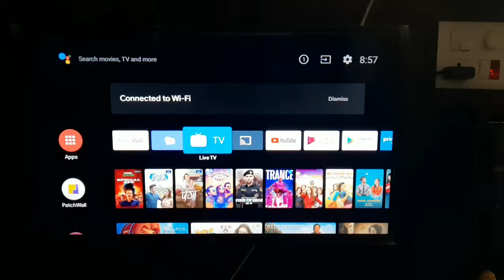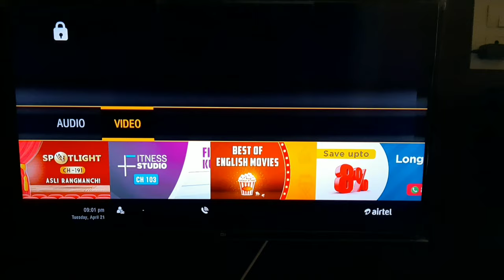How to connect USB Pendrive to any Set top box | Connect USB to Set top Box Dish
How to connect USB Pendrive to any set top box